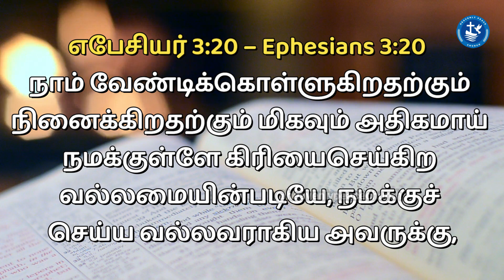BE STRONG | நீ திடன்கொள் | Episode - 593 | Heavenly Peace Church | Pas. R.John Jeba Peter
Verse for the Day:
எபேசியர் 3:20 – Ephesians 3:20

நாம் வேண்டிக்கொள்ளுகிறதற்கும்
நினைக்கிறதற்கும் மிகவும் அதிகமாய்
நமக்குள்ளே கிரியைசெய்கிற
வல்லமையின்படியே, நமக்குச்
செய்ய வல்லவராகிய அவருக்கு,
Announcements:
 Men fellowship gathering: Wednesday (6 A.M, IST)
 Sunday services: Service I (5 A.M, IST) and Service II (7 A.M, IST)
 Chain Prayer: Every Tuesdays (5 A.M - 10 P.M)

Regards,
Kodambakkam,
Chennai- 600024.